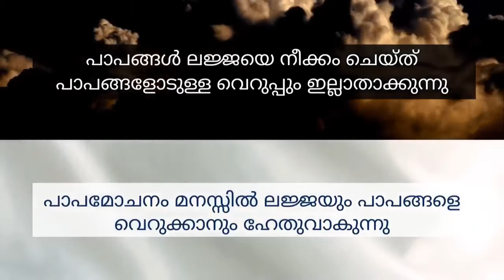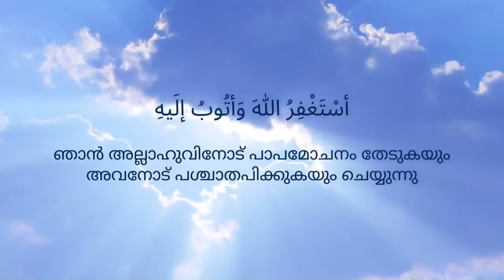പാപങ്ങളുടെ ഫലങ്ങൾ പാപമോചനം തേടുന്നു (Malayalam)